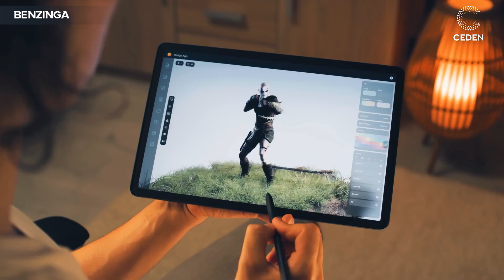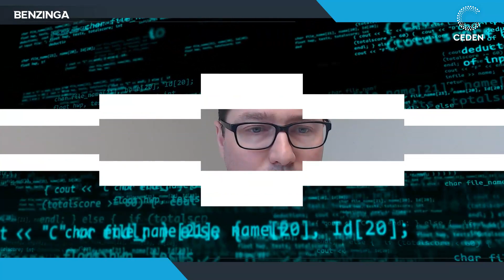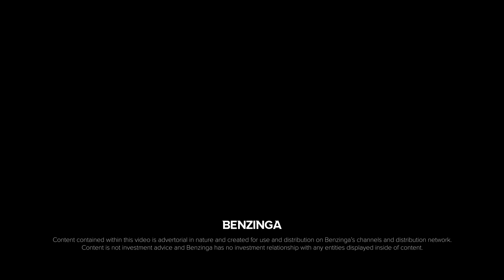Beyond The Machine | Ceden Network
CEDEN is a future-ready content delivery network (CDN) of efficiently interconnected peer-to-peer non-fungible token (NFT) nodes. Guided by AI algorithms, these NFT nodes streamline the delivery of data downloads by creating localized points of presence at the network edge that enable game publishers to host and serve content to their customer base.